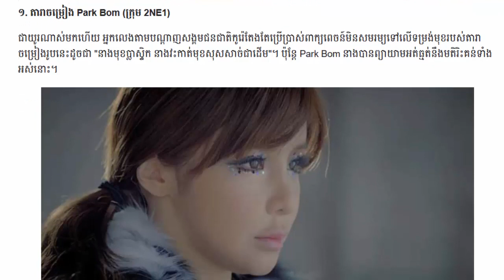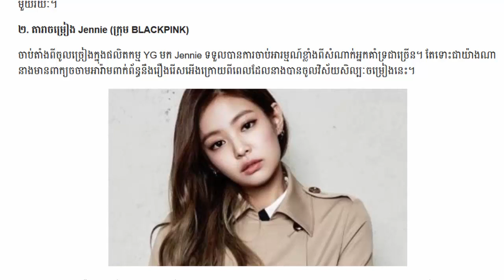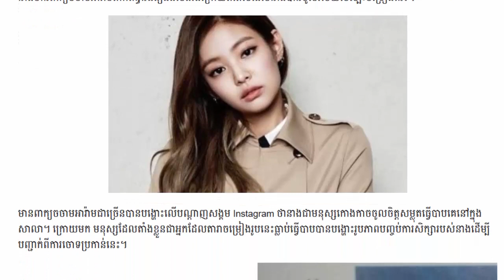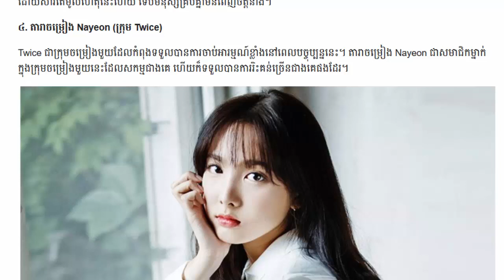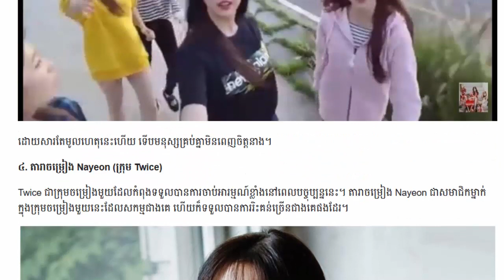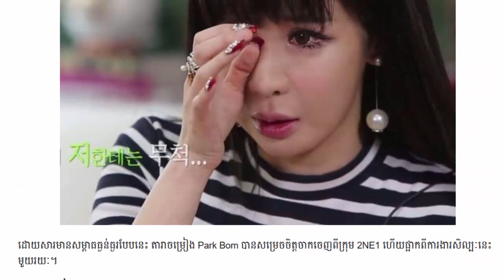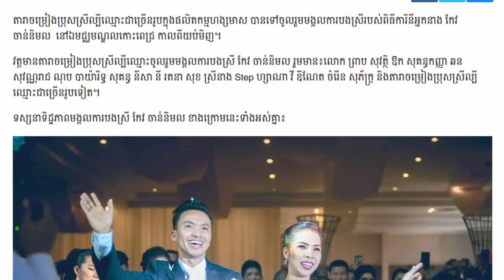តារាស្រីទាំងនេះត្រូវអ្នកប្រើប្រាស់បណ្តាញសង្គមជនជាតិកូរ៉េភាគច្រើនស្អប់យ៉ាងខ្លាំង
allnewskh នឹងនាំអារម្មណ៍បងប្អូនមកតាមដានព័ត៌មានថ្មីៗគ្រប់ប្រភេទ ។